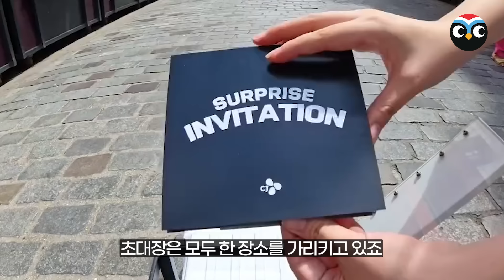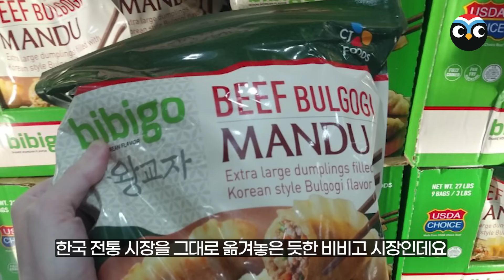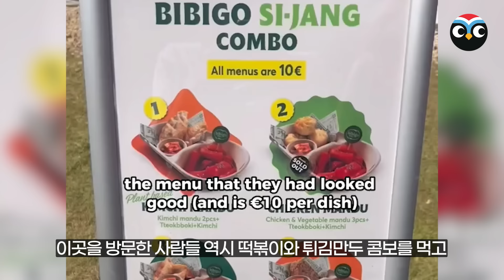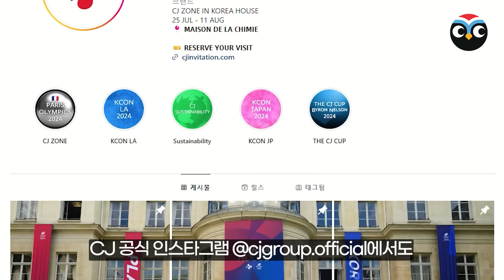파리한복판에 한국전통시장 바로옮겨놓자 개장 하루만에 2만명 집결 난리난 상황